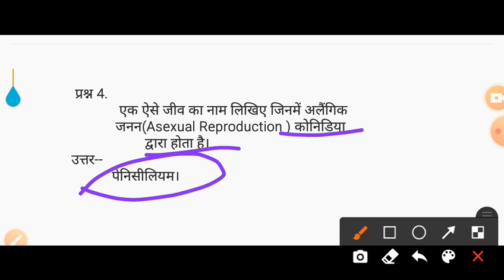एक ऐसे जीव का नाम लिखिए जिनमे अलैंगिक जनन( Asexual Reproduction ) कोनिडिया द्वारा होता है?